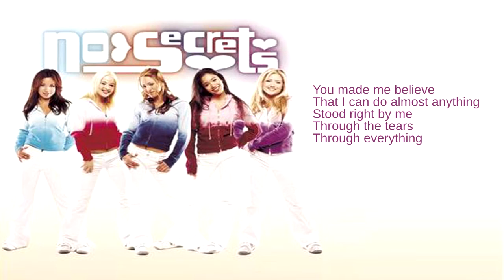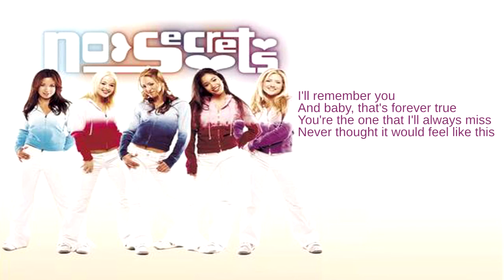No Secrets: 06. I'll Remember You (Lyrics)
From their debut and only studio album, No Secrets

Forming as a group in early 2000, No Secrets, consisting of Angel, Carly, Erin, Jessica and Jade, recorded and toured with Aaron Carter before releasing their debut album in 2002. In 2004, Angel left the group to pursue a solo career and shortly after, the group disbanded. Their 2003 album remains unreleased. Two singles were released from their debut album, which peaked at #136 in the US.